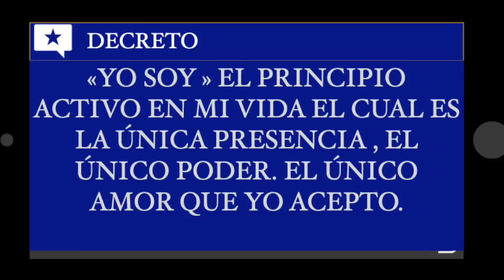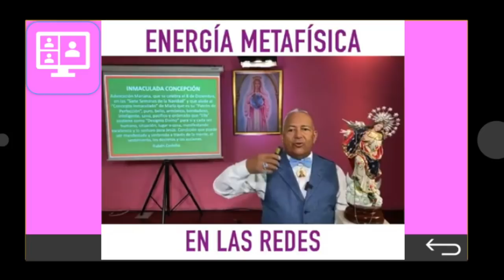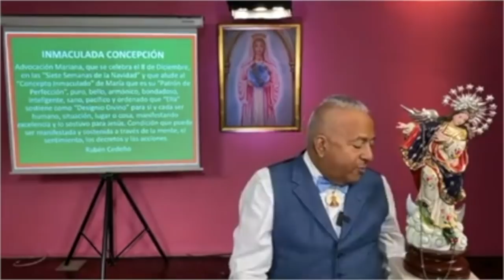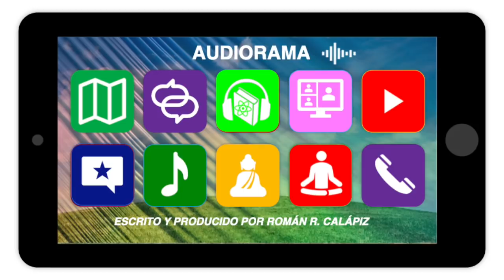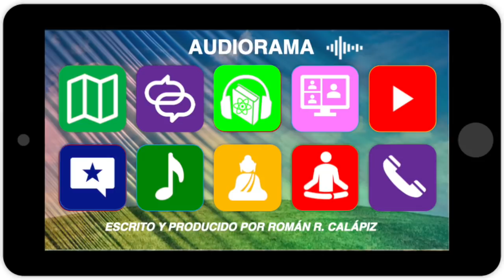PRINCIPIO- Episodio 1- AUDIORAMA METAFÍSICO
Gracias por compartir la Enseñanza